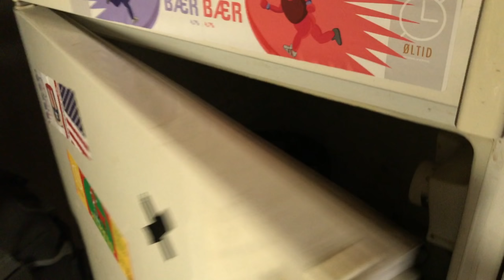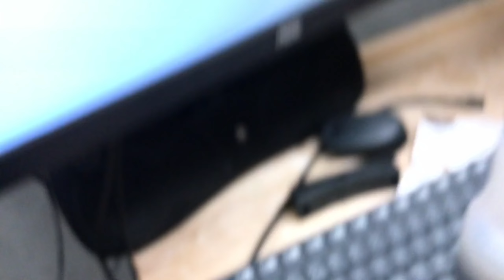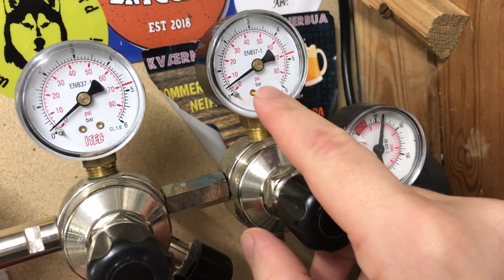Tapper øl med BeerGun!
Jeg tapper øl med BeerGun!

I denne videoen viser jeg hvordan arbeidsstasjonen min ser ut, hvordan jeg rengjør utstyret og hvordan selve tappingen foregår når jeg tapper øl med Beergun.

SKÅÅÅL!

UNTAPPD: OLTID